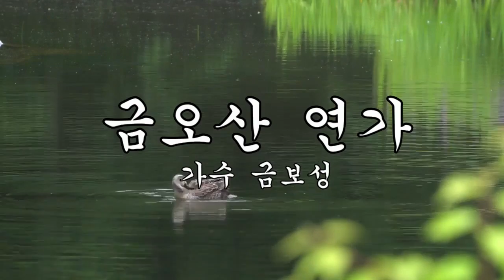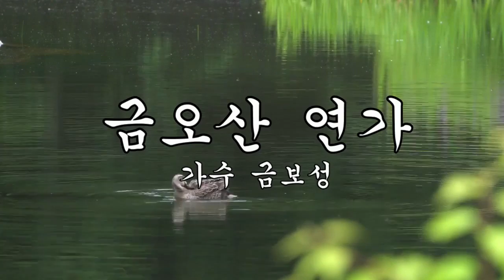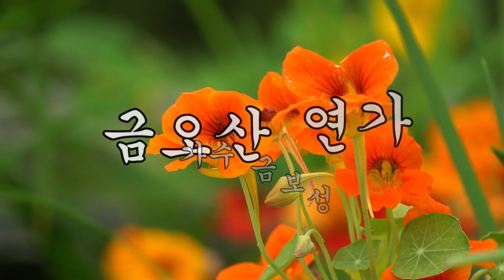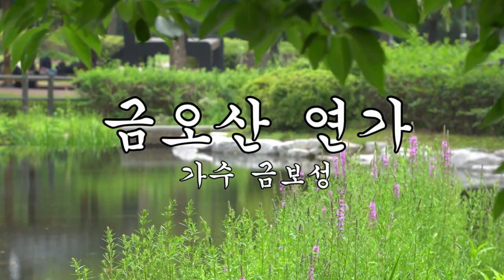#금오산 연가 10시간 동안 #듣기 가수 금보성